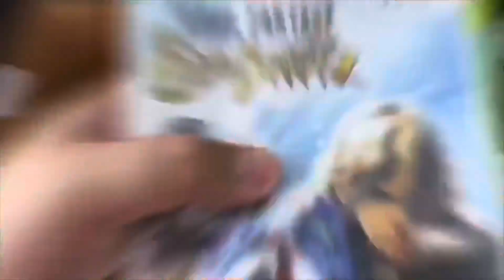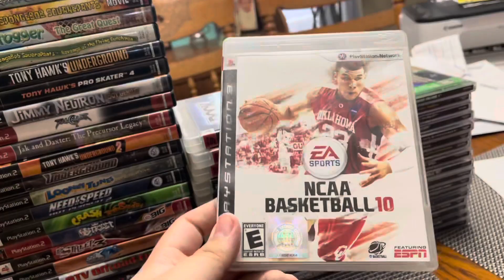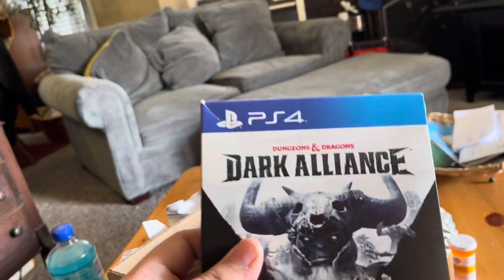Video game hunting! Ps1 heavies!